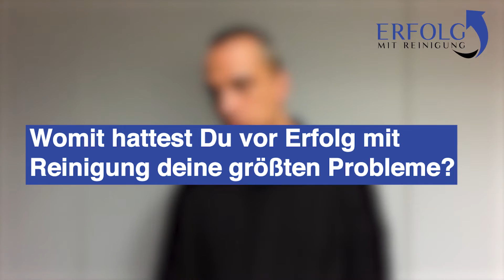"Perfekte Anleitung zum Starten" Markus Zwischenstand bei Erfolg mit Reinigung